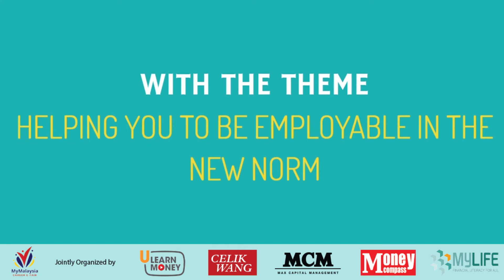The 2021 MyMalaysia Career e-Fair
Visit the main organiser's website to learn more about all that they have to offer!

Follow the official Instagram page of our media partner for news and event updates

The 2021 MyMalaysia Career e-Fair, organised by uLearnMONEY and Max Capital Management (MCM) with media partners, Money Compass Media and Celik Wang, scheduled from March 26 to 31, is specially organised to help the increasing numbers of unemployed Malaysians struggling during the COVID-19 pandemic as well as fresh graduates to find suitable employment by matching their skill-sets and qualifications.

Supported by the Malaysia Literacy in Financial Education Association (MyLIFE), the event carries the theme ‘Helping You to be Employable in the New Norm’, which is created to be a conducive, user-friendly platform for both employers and job seekers, allowing convenient and conventional communications.